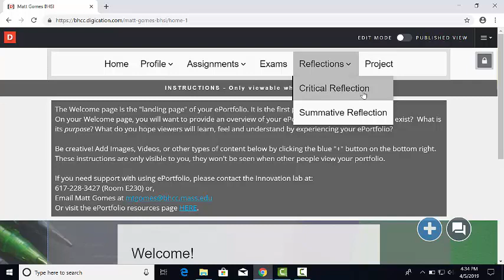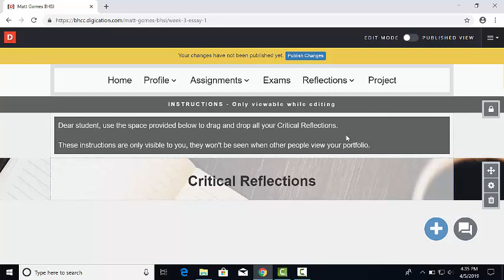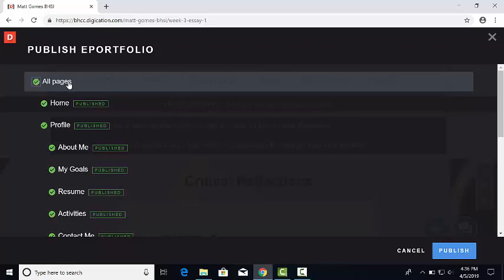Uploading Course work and publishing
If your a student using ePortfolios in your class, watch this video to understand how to upload work and publish your portfolio. Publishing ensures your professor can see your content.